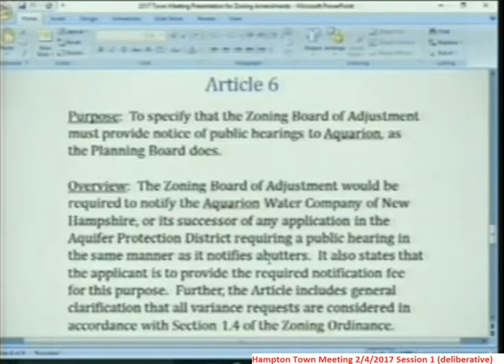TownMeeting 2/4/2017 Article 6 - Zoning;